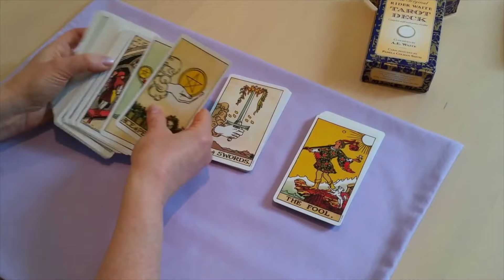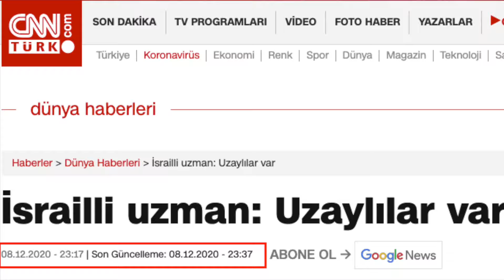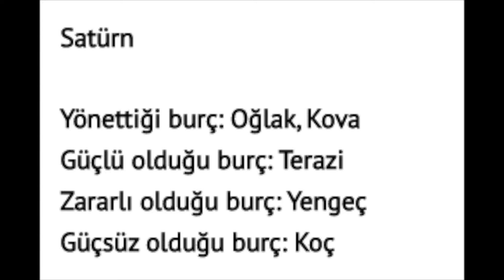Astrolog Kassandra 2021 Burç Yorumları ve Dünya & Türkiye Kehanetleri - ŞOK GERÇEKLER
Ünlülerin astralogu olarak bilinen Kassandra'nın 2021 burç yorumları ve dünya kehanetleri, Türkiye kehanetleri son günlerin en çok merak edilen konuları arasında yer alıyor.

Hem Jüpiter ve Satürn'ün yörüngesine göre burçların genel durumunu hem de kehanetleri sizler için ele aldım.

Keyifli seyirler!